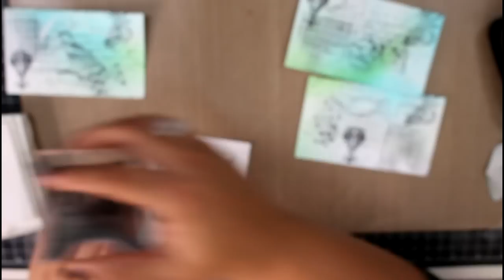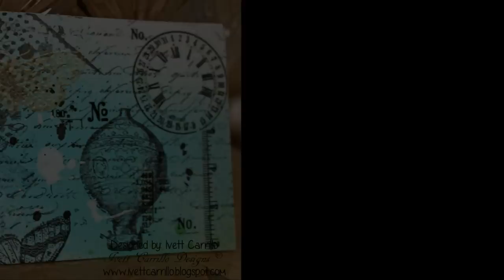Altered Index Card 2013 Series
Welcome to my Altered Index Card 2013 Series. This year I will be sharing a series of videos with you. This video I'm my quick introduction to what's to come. So sit back and enjoy the tutorial. Gather your cardstock and stamps and let's play together!

Song: Begin Aagin - Taylor Swift